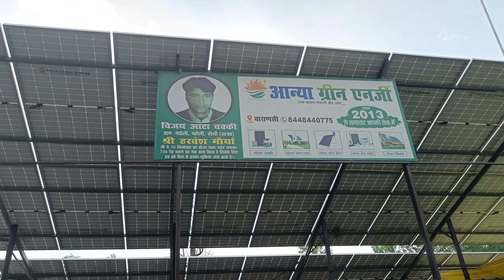सोलर पैनल चक्की || Solar panel Chakki || Village vlogs || Amit W2C